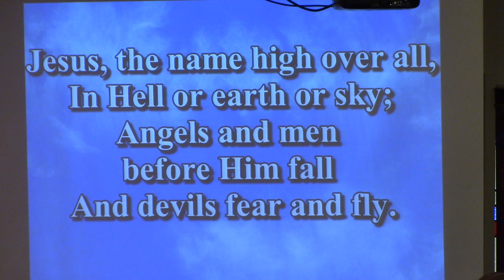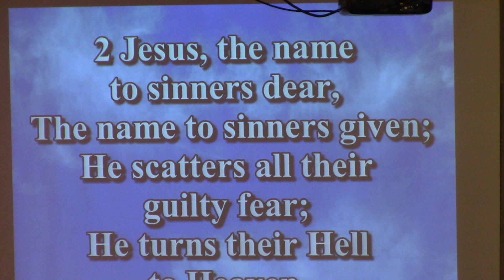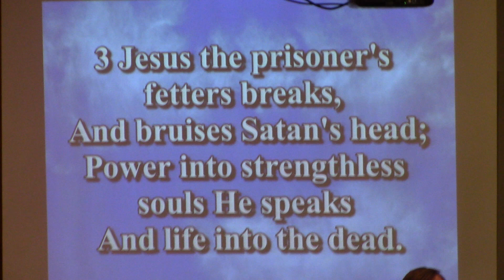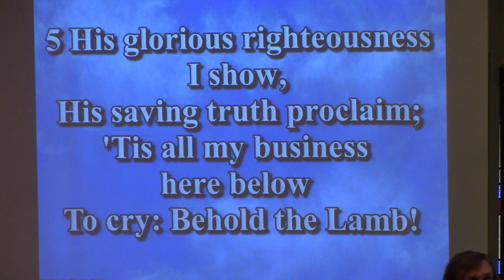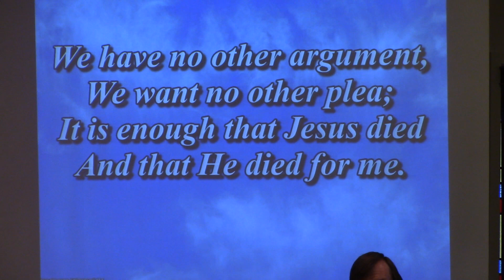Jesus the Name High Over All